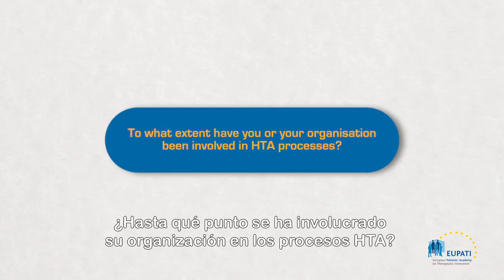To what extent have you or your organisation been involved in HTA processes? [EN_es]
Jan Geissler, Mary Baker, and Eibhlin Munroe share their experience and the experience of their organisations in being involved in HTA processes.

Video is in English with Spanish subtitles.